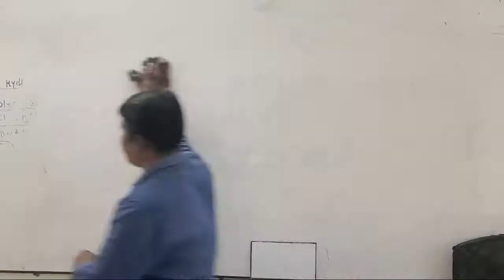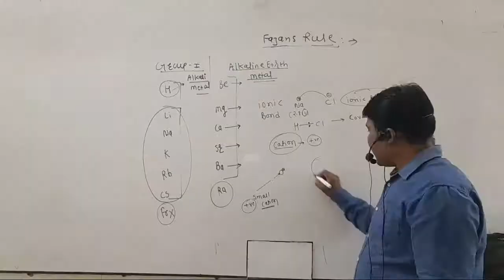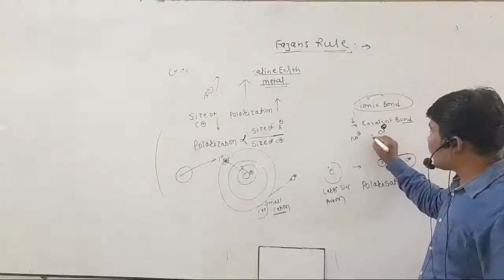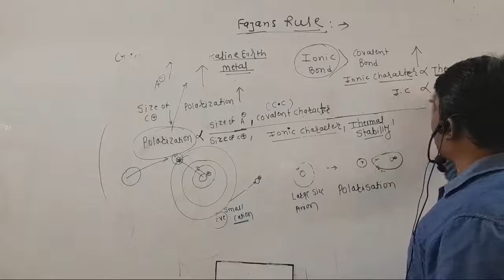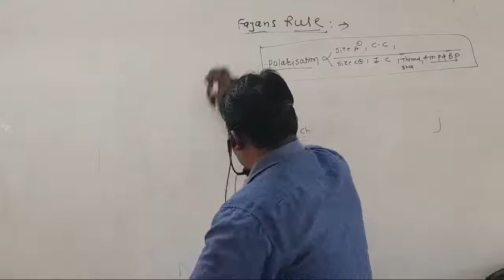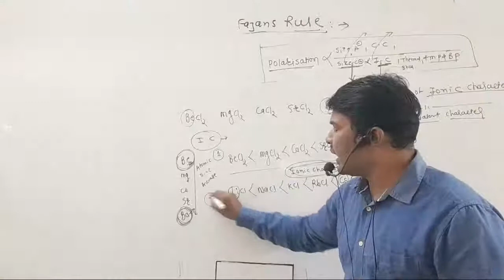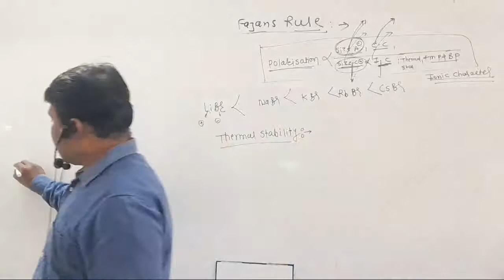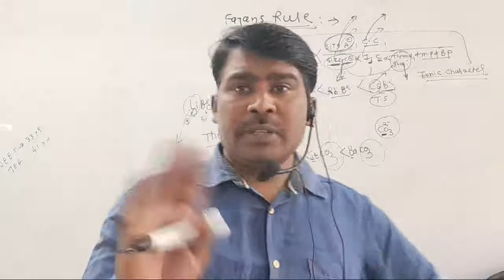chemical bonding..Fajans Rule. part 1 11 ip Chemistry Batch 22 /2/21